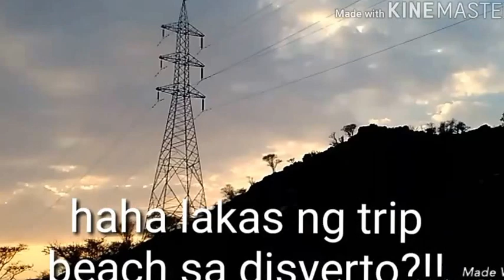Trip sa disyerto...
So kaya hnd matapos tapos plantsahin ko kcwla kmi gianwa kundi lumabas mg lumabas.. But anyway as u can see or notice wlang intro o outro and vlog ko today for d reason na nagloloko c editor ko. But i will try to find solutions to that. I hope u guys dont mind d noise, mahangin kc at some point that im videoing in d dessert. Hope u enjoy though.. Pls do like and subscribe if u havnt yet.. Hope to see u next time on my new vlogs.. Always take care, God bless😘😘muuah muaah tsup tsup...